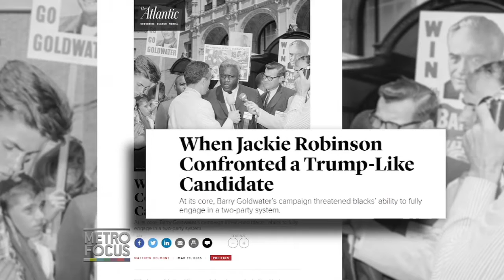How Jackie Robinson Took on Barry Goldwater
In honor of the Ken Burns latest documentary on baseball legend Jackie Robinson, we talk about the 1964 election and discuss how Jackie went up against GOP candidate Barry Goldwater. And we find out why the icon aligned himself with the Republican party during the Civil Rights movement.